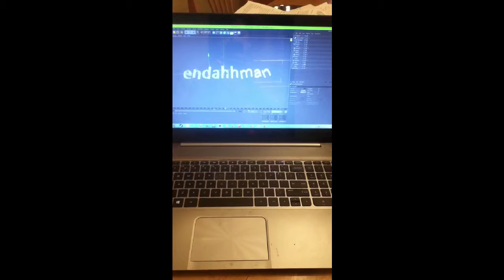Running in the rain